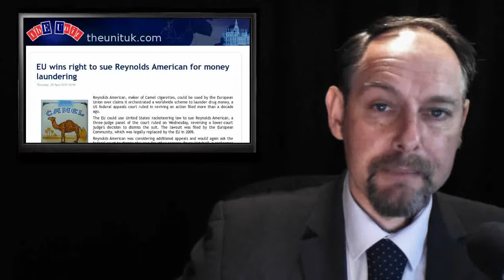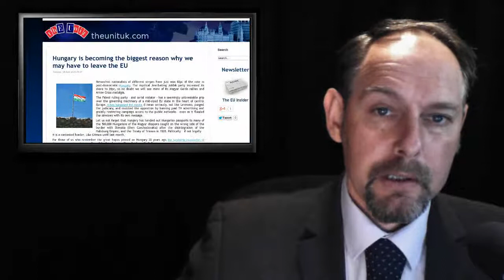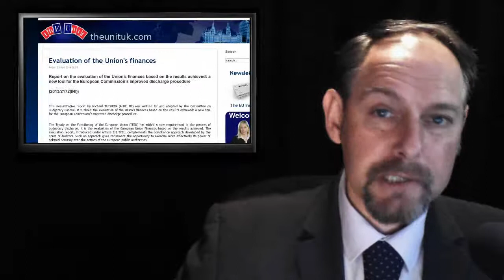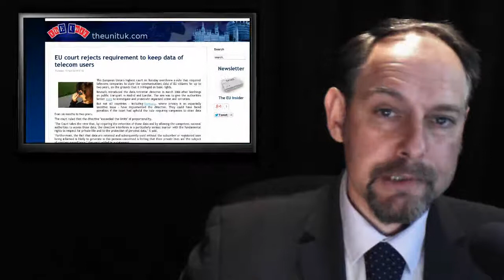Camel Laundry - Hungary State Corruption - EU Financial Review - State Aid - Privacy Protected